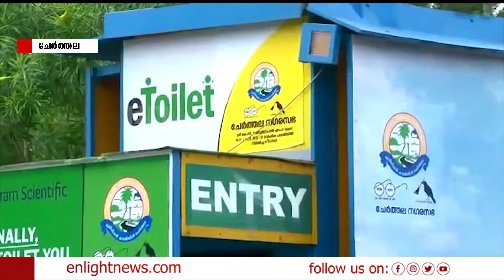ഭരണ-പ്രതിപക്ഷ കൗൺസിലർമാർ തമ്മിൽ നടുറോഡിൽ വാക്കേറ്റം.. | Latest Malayalam News |Enlight News